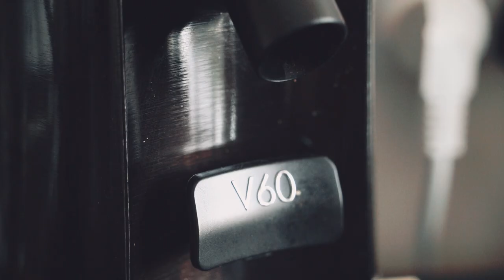How to use Kalita 102 Dripper 1️⃣0️⃣2️⃣💧| Hand Drip Coffee ☕ | My Way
📌 Hello everyone, this is a video on how to use Kalita 102 dripper for hand-drip coffee! I've been using Kalita 102 more often in pursuit of a better body and saw that there's also not a lot of videos about it so I decided to make one according to how I use it. I also show how to fold the Kalita 102 paper.

Kalita style dripper (101 & 102) are wedge-shaped dripper with three holes in the bottom and ribs on the inner wall. Its design keeps the filter from sticking to the wall and the bottom of dripper, also encourages a smoother extraction.

I used a mix of UCC's Jamaican Blue Mountain beans and UCC's Mocha Blend (10g and 5g, respectively). My grind setting was set to 25 clicks. I also used 15g of coffee for 240ml brew.

1. Prepare 15g of coffee (Medium-coarse grind; I used 25 clicks)
2. Boil water to 93°C
3. Fold a suitable paper filter (I used Kalita 102 Paper Filter Brown) put it in the dripper
4. Wet the filter (to wash away the papery taste)
5. Place prepared coffee into the filter and lightly tap it to flatten it out
6. Pour 40ml for Bloom and throw it away after 30 seconds
7. Pour 150ml and wait 45 seconds (or until water fully drips through)
8. Pour 90ml (until 240ml)
7. Wait for the all the water to filter through
8. And it's ready!

🎵 Music featured in this video:
Annica - Christophe Gorman

My name is Jefferson Chen and I enjoy making videos! I don't focus on any particular genre or style of videos, and just upload any personal project I do for fun. Although I'm not a specialist or professional, I love the process of 🎥filming and ⚙️editing, and being able to produce content that you guys can enjoy!

I'm a 20 years old Chinese-Brazilian university student in Melbourne, Australia. I am currently studying 📚 Bachelor of Banking and Finance and Bachelor of Business (double degree). I mainly speak English but I do speak Portuguese and a bit of Chinese (mand & canto)! I am currenly in Macau due to COVID.

🏷Kalita 102Dripper Hand-Drip